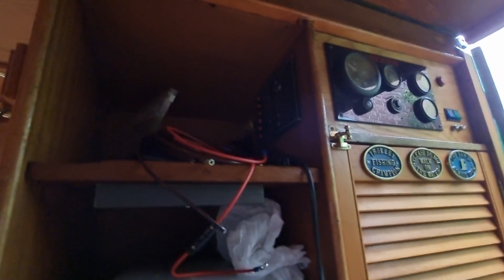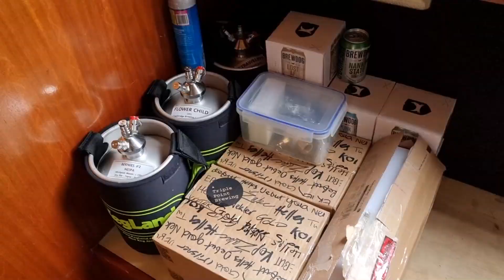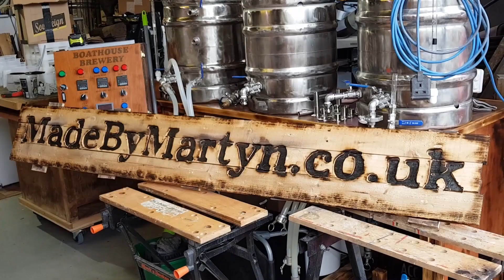BOAT - Final Preps for the Great Escape 2021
All the important stuff;
Electrics
Beer